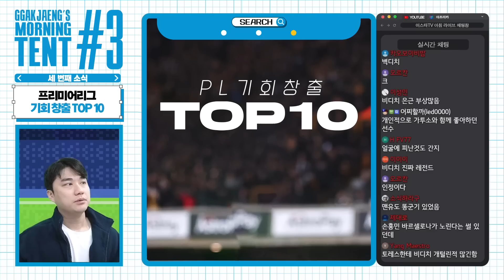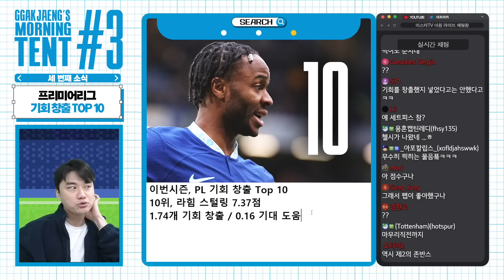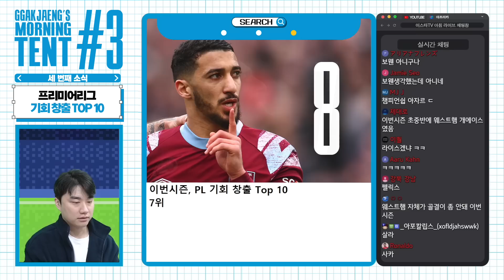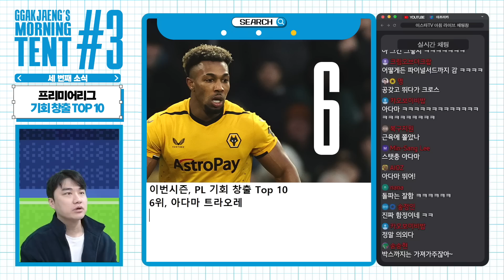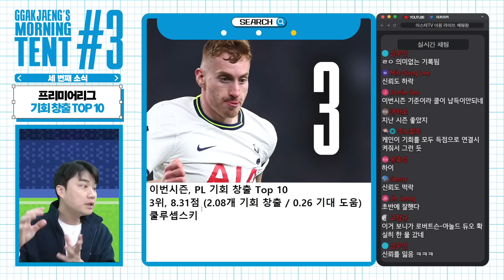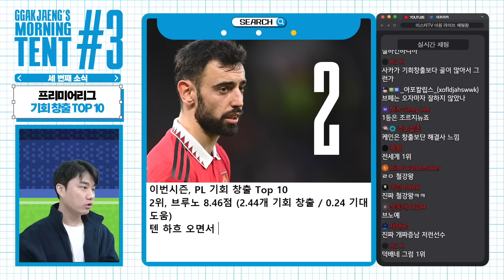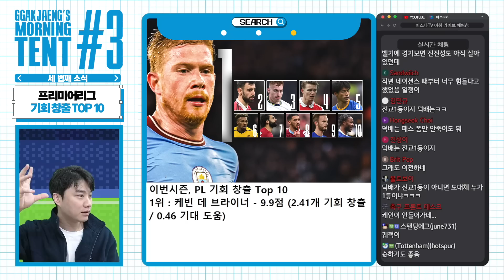프리미어리그에서 가장 기회를 잘 만들어내는 선수 TOP 10 [모닝텐트]